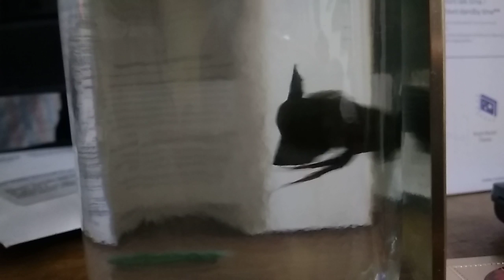ikan nipah berlawan dengan cermin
ikan nipah danial first time berlawan dengan bersungguh sungguh walaupun hanya dengan cermin hihi